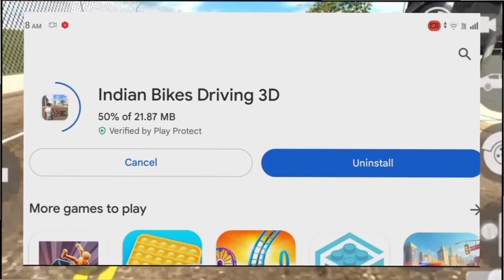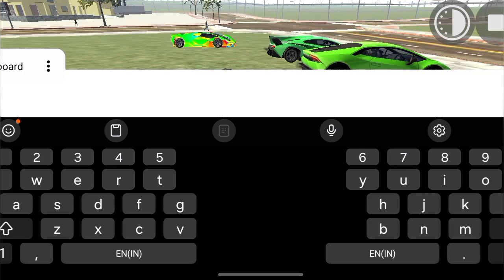New Tractor +Elephant Cheat Code? Iindian Bick Draving 3D New Update 2024